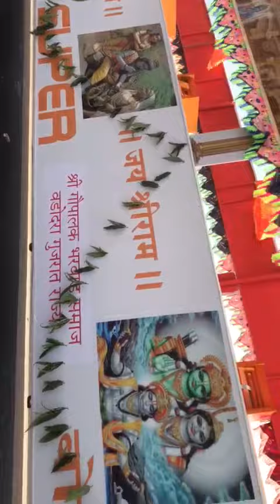108 அடி நீள ஊதுபத்தி குஜராத் மாநிலத்தில் இருந்து அயோத்திக்கு புறப்பட்டு சென்ற காட்சி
'ஜெய்ஸ்ரீராம்'  அயோத்தி மாநகரில் அமைக்கப்பட்டு உள்ள ஸ்ரீராமபிரான் திருக்கோயிலில் மணம் வீசப்போகும் 108  அடி நீள ஊதுபத்தி  குஜராத் மாநிலத்தில் உள்ள வடோதரா நகரில் இருந்து அயோத்திக்கு ஊர்வலமாக புறப்பட்டு சென்ற காட்சி. இடம்: மும்பை- தில்லி தேசிய நெடுஞ்சாலை.